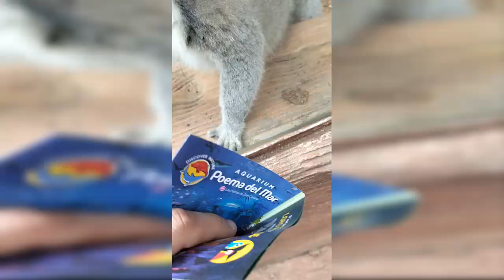Tenerife Sur I Canarias